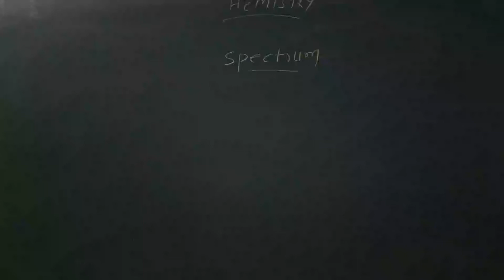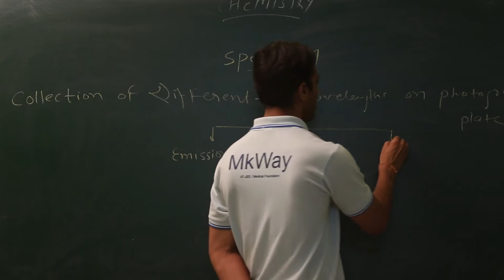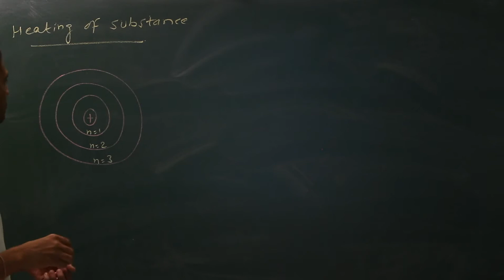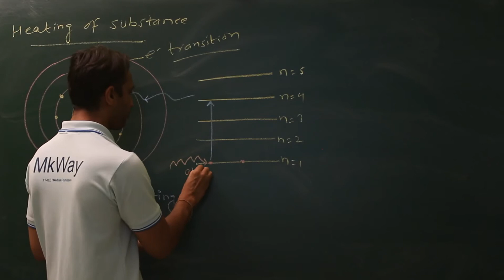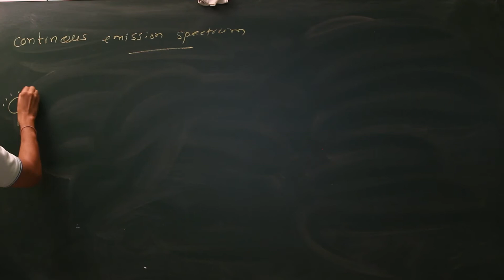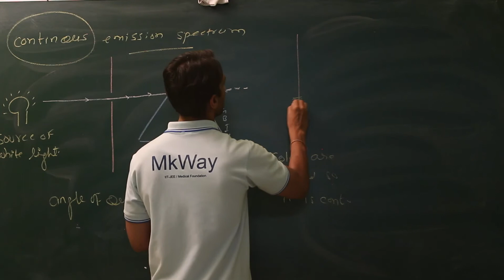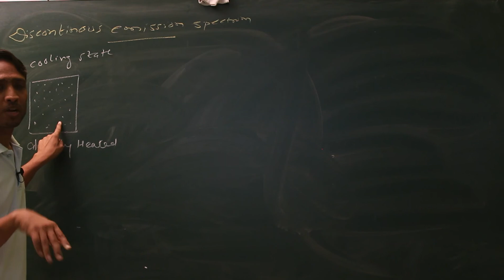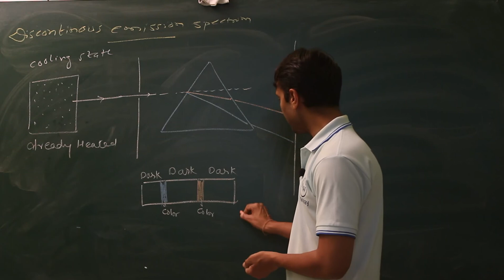Chemistry by Dr. Arun dubey sir Atomic structure lect-17